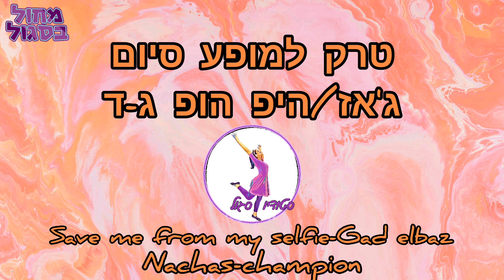טרק למופע סיום (קבוצת ג'-ד'- סטודיו סגול הוד השרון)